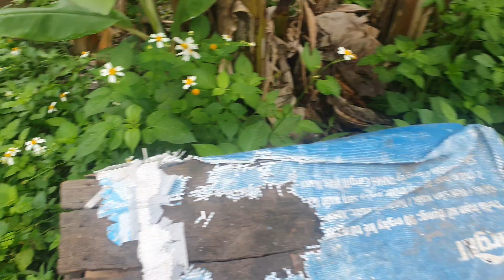Mùa hoa mới bắt đầu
Khi ong đã đông ,hoa nhãn nở từ 20 /30 % với nhiệt độ cao từ 25/30 độ c mới có mật
👍🏽 Chuyên bán chân tầng ong nội gọi vào 2 số DĐ ZALO 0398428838 và 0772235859